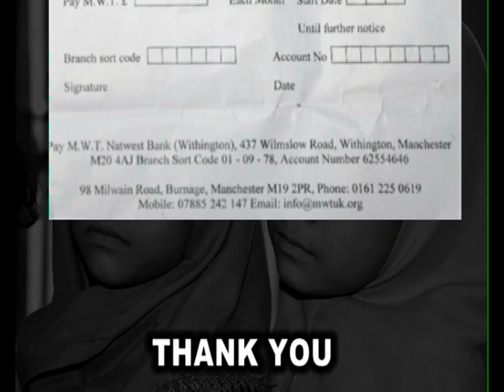Mushtaq Welfare Trust school for Orphan Girls (short)